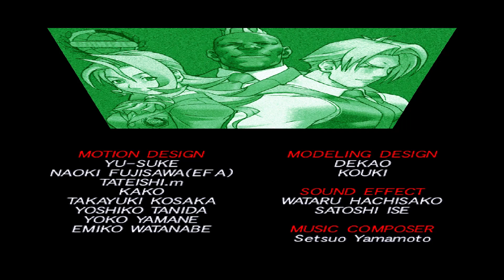Rival Schools Evolution (USA) [PS1] - Amy & Jiro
This is a play-through of 1P Game mode using Amy and Jiro in the PS1 USA version of Rival Schools (Evolution disc). Read on below for more information...

Amy and Jiro are two "extra" hidden characters in the USA/EUR versions of the game on the Evolution disc. They are both unlockable playable characters.

HOW TO UNLOCK AMY & JIRO
You unlock 1 extra hidden character each time you beat 1P Game mode. The characters are unlocked in a set order. For Amy, beat the game 10 times; and for Jiro, beat the game 23 times.

ABOUT THE EXTRA CHARACTERS
In the Japanese version of Rival Schools Evolution (Evolution disc), there is a special Simulation Mode in the game where you take on the role of a student and go through one year of the school of your choice. The aim of this mode is to create a new character(s). Throughout the school year, you make decisions on what your student does - your choice of actions will determine what physical abilities (specific basics, specials, supers, team ups, etc. from the regular characters) your character will have when he/she is fully created.

Due to the heavy amount of Japanese text/dialogue that would have to be translated for a Western release, Capcom USA decided to remove the Simulation Mode and instead create 24 readily-made student characters (that would have come from the Simulation Mode) for players to unlock. These characters of course borrow moves from the regular characters.

Amy is a student of Pacific High School, and Jiro is a student of the Gorin High School. Here are the movelists for them:

COMMAND BASICS
-- Gut Punch: F + [HP]
-- Overhead Jump Punch: B + [HP]
-- High Step Kick: F + [HK]
-- Back Flip Kick: B + [HK]
-- Jumping Backfist: in the air, F + [HP]
-- Jumping Roundhouse: in the air, F + [HK]
-- Drop Kick: during a super jump, B + [HK]
-- Launcher Uppercut: DF + [HP]

SPECIAL MOVES
-- Cross Cutter: D,DF,F + [P]
-- Dynamite Straight: D,DB,B + [P]
-- Twister Upper: F,D,DF + [P]
-- Shinenkyaku: D,DB,B + [K]

BURNING VIGORS (requires 1 level)
-- Super Cross Cutter: D,DF,F,D,DF,F + [P]
-- Triple Twister: D,DB,B,D,DB,B + [P], tap [P] repeatedly

TEAM UP TECHNIQUE (requires 2 levels)
-- Heart Attack: using Amy's partner character, [LP]+[LK] or [HP]+[HK]

COMMAND BASICS
-- Uppercut: F + [HP]
-- Roundhouse: F + [HK]
-- Overhead Circle Kick: B + [HK]
-- Double Fist Slam: in the air, F + [HP]
-- Launcher Strike: DF + [HP]

SPECIAL MOVES
-- Jumping Serve: D,DF,F + [P]
-- Air Serve: in the air, D,DF,F + [HP]
-- Jicchokuken: F,D,DF + [P]
-- Thunder Clap: F,DF,D,DB,B + [P]
-- Dart Kick(s): in the air, D,DB,B + [K] or D,DF,F + [K] (repeat twice for a total of 3 kicks)

-- Shimazu Jicchokuken: D,DF,F,D,DF,F + [P]
-- Super Counter Thrust: D,DB,B,D,DB,B + [P]
-- Blazing Spike: in the air, D,DF,F,D,DF,F + [P]

-- Shin Seihaken: using Jiro's partner character, [LP]+[LK] or [HP]+[HK]

ABOUT RIVAL SCHOOLS EVOLUTION (DISC 1)
This is basically a unique version of the vanilla/arcade version of Rival Schools. The game has many extra modes of play and features not found on the Arcade disc. There are also gameplay balance changes too. However it does not have some features of the Arcade disc though, such as the arcade character select screen, versus screens and most notably the dedicated story scenes and dialogues.